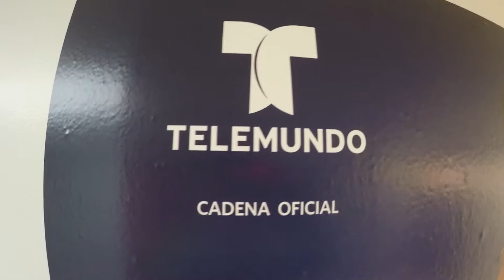Rey Chavez - Titulares y Mas @ Telemundo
Rey Chavez - Titulares y Mas Tele Mundo en vivo Coming Soon (Live Video) / (Entrevista)

Rey Chavez - Hazme El Amor [Official Audio]